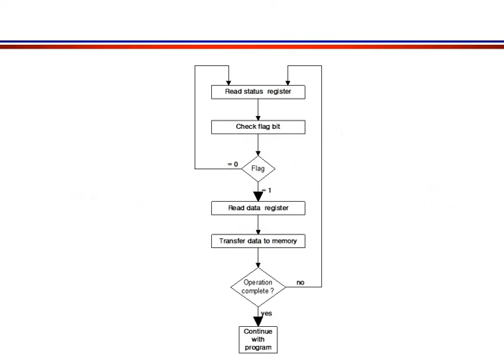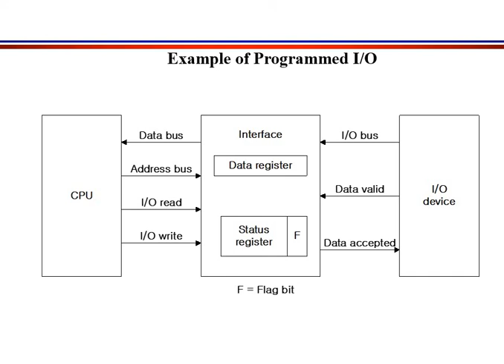Computer System Architecture: Lecture 8 Part 2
Programmed I/O Mode